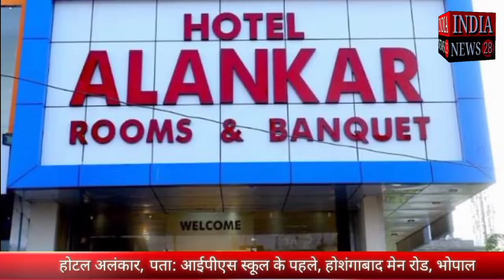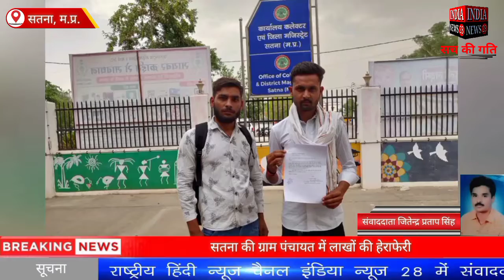सतना की ग्राम पंचायत में लाखों की हेराफेरी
Official